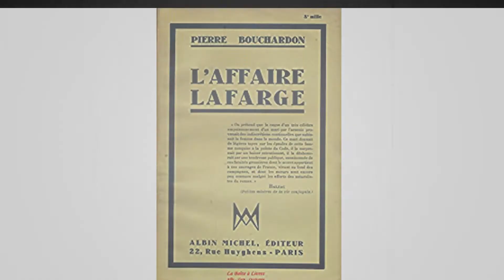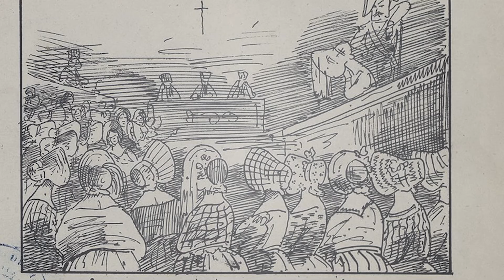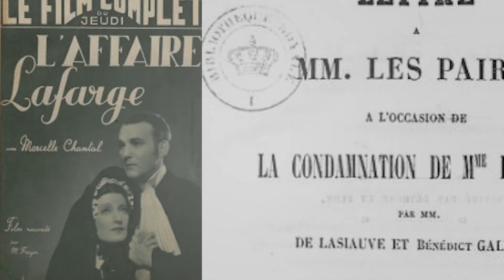Надоел муж - отрави! Дело Мари Лафарж //Подкаст CrimeCast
Вы наверняка привыкли к тому, что Краймкаст – это подкаст о криминальных историях. Иногда наши истории охватывают недавнее прошлое, иногда переносят нас в прошлый, 20 век. Но сегодня мы с вами отправимся во Францию 19 века, чтобы узнать об истории коварного обмана, несостоявшейся любви и отравления, попавшего в учебники токсикологии. Дело Мари Лафарж – сегодня на CrimeCast!